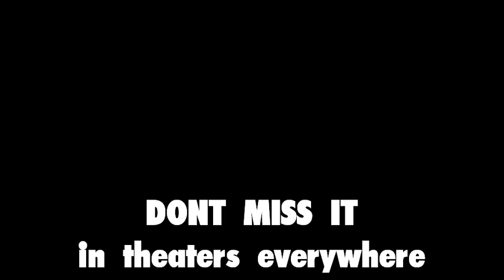new video trailer (coming out in July 2011)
a cool preview of the new exercising exercising series